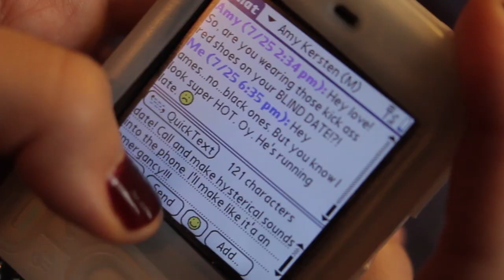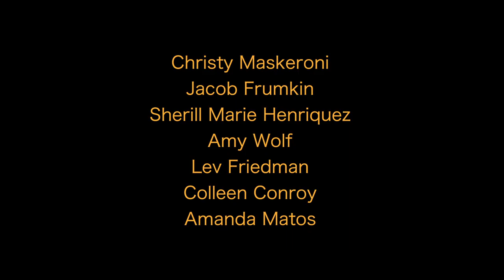BUTTER MY BREAD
HD Originally filmed in 2010

Written By: Amy Kersten & Cheri Paige Fogleman
Directed By: Amy Kersten
Produced by Amy Kersten, Cheri Paige Fogleman
Director of Photography: Ken Kotowski
Edited By: Catherine Edwards